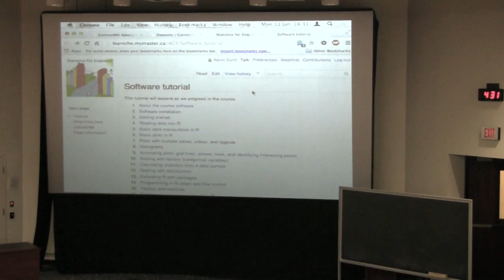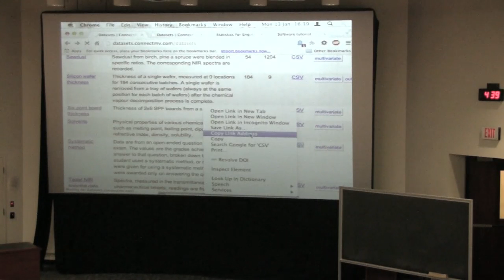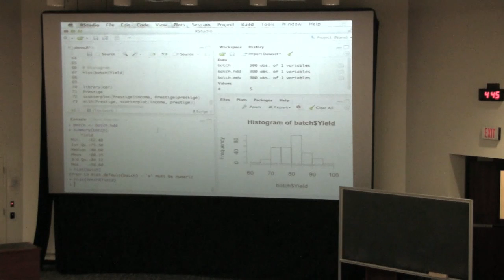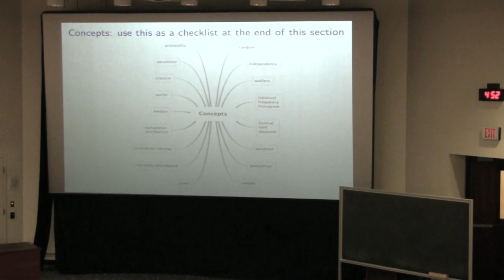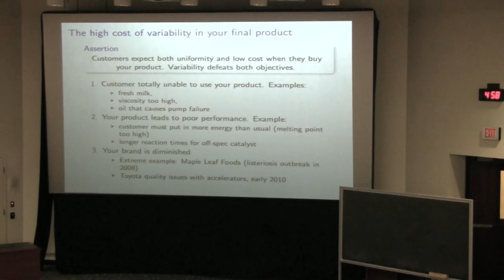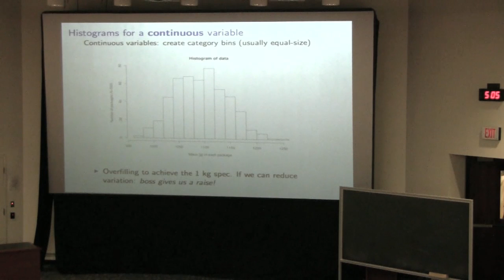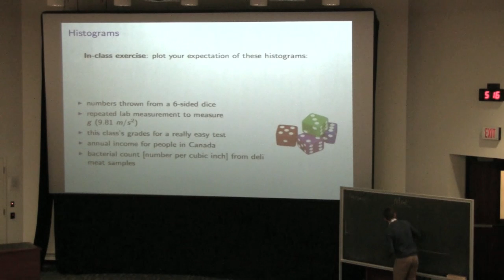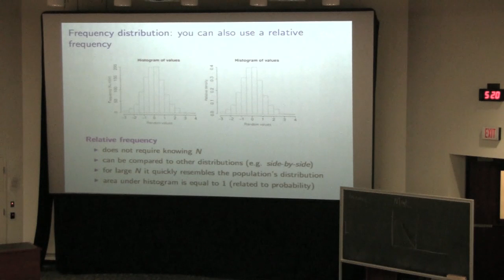Statistics for Engineers - Class 02A - 4C3-6C3 2014